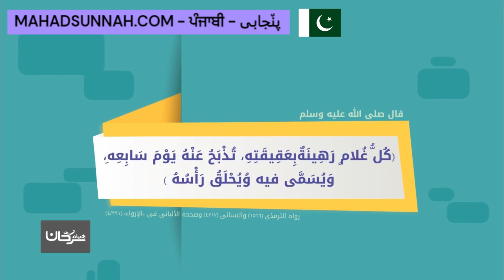عقیقہ دے مسائل تے شرطاں العقيقة احكام وشروط